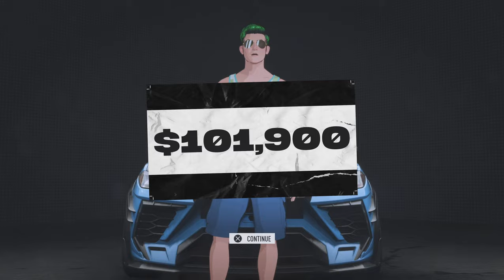Need For Speed Unbound - Cop Chase (Busted)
Need For Speed Unbound  Gameplay